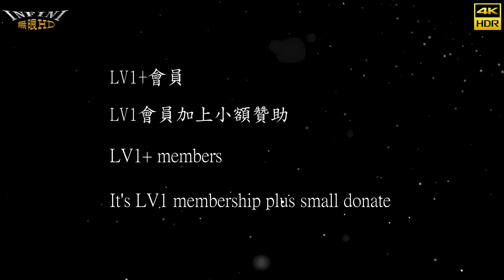【無限HD】2023 中元普渡 虎尾 D2 庶民歌謠 5(4K HDR)